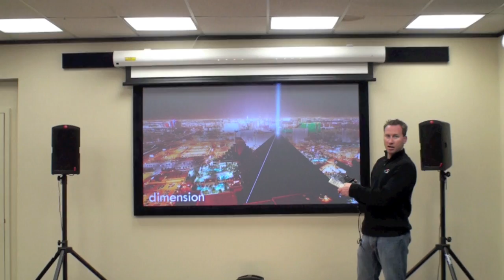Black Diamond Projector Screen Bright Room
Watch the Black Diamond projection screen in a bright room with over 20 foot candles of ambient light.  This is similar to a living room, home theater room,  or game room environment with windows.

Projectors have never worked better in these environments.